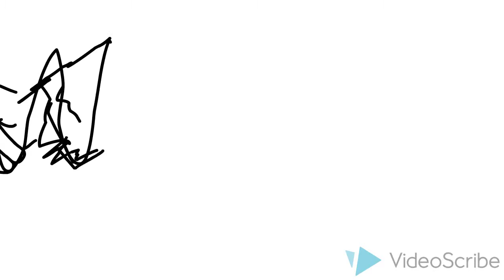Spanish class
Summary of what we did in our Spanish class in April 2016